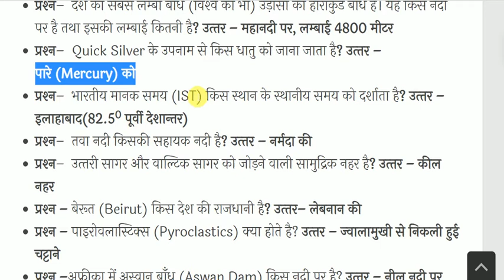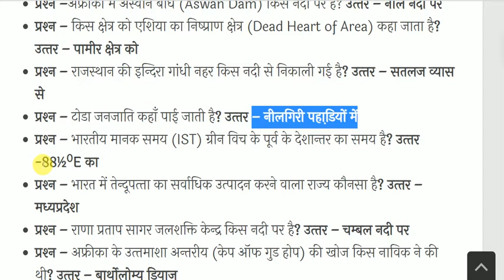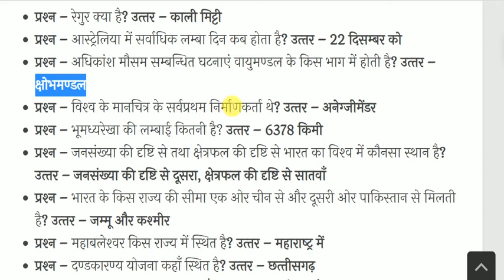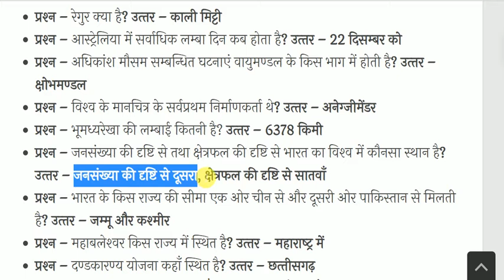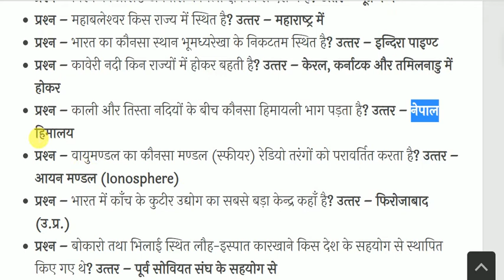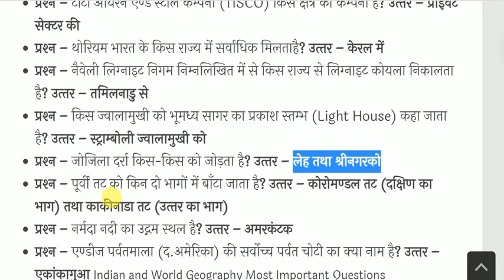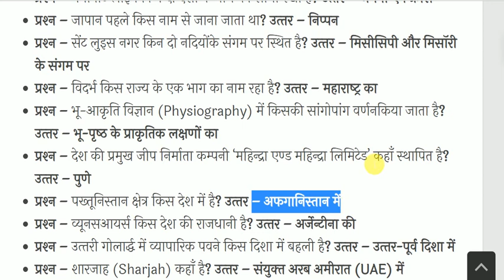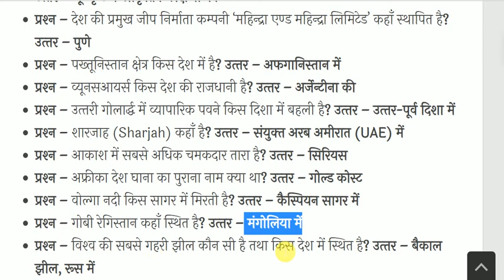भारत एवं विश्‍व का भूगोल- India & World Geography - Geography GK